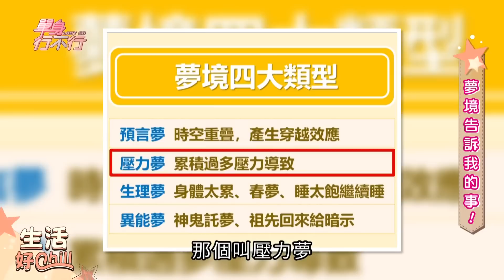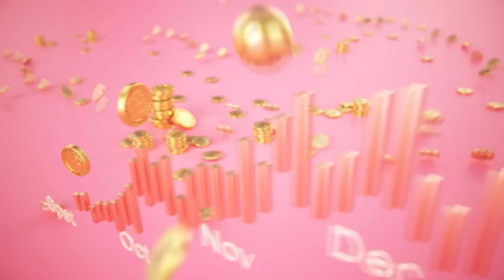【完整版】家族爭產吵翻天！奶奶被撞得四分五裂？聽到這兩個字 Eason確定阿嬤來了？水晶手鍊自己託夢回家 眾人驚呼太玄奇！單身行不行20221201（宋哥、Eason、李宓、吳若權)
【分段重點】
00:00 開場介紹
01:23 小三侵門踏戶連媽媽都不挺她？
04:20 瘋狂惡整團員 慘遭報應決定拆夥？
07:18 雙胞胎兒子提前入夢 她卻崩潰大哭？
12:31 時空維度重疊 預言夢穿越未來？
15:10 不甘在家當伸手牌 情緒大暴走！
24:30 兄弟爭產反目 火龍果引發軒然大波
26:40 被撞得四分五裂 奶奶想說的是？
39:51 受困玉山大逃殺 不是你死就是我活？
45:18 解讀夢境 情緒比情節更重要？